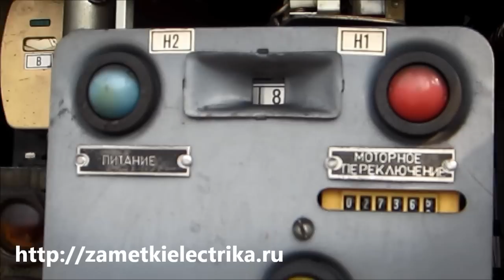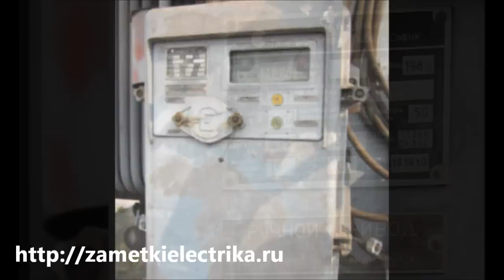Пример работы привода РПН. Схема моторного привода МЗ-4/06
Случайно нашел у себя в архиве небольшой видеоролик про работу привода РПН силового трансформатора 110/10 (кВ) мощностью 63 (МВА). Это моторный электропривод МЗ-4/06. Сюда же прикрепил и его схему.
В комментариях под данным видео предлагаю обсудить вопросы и проблемы, связанные с эксплуатацией данного привода.